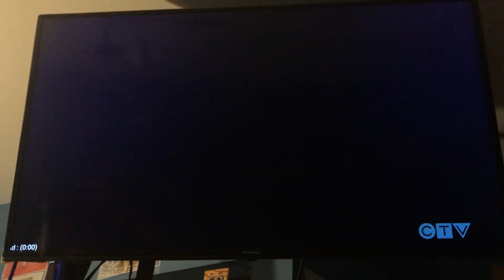Boo! A Madea Halloween - CTV OD Intro